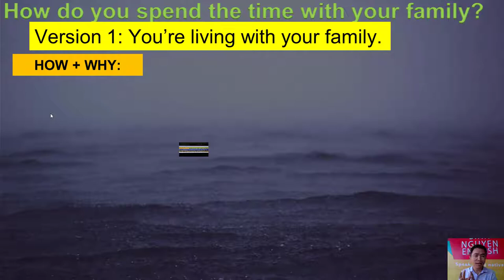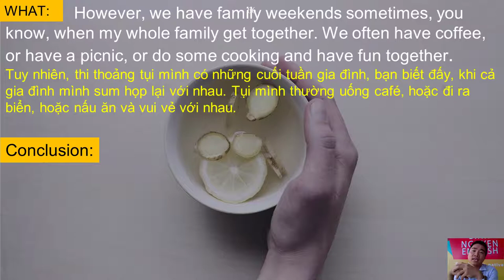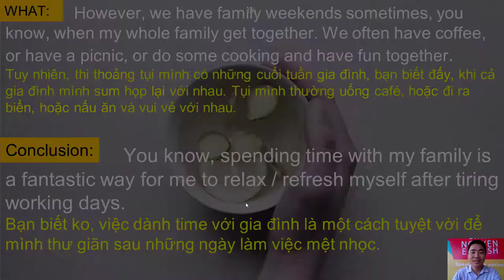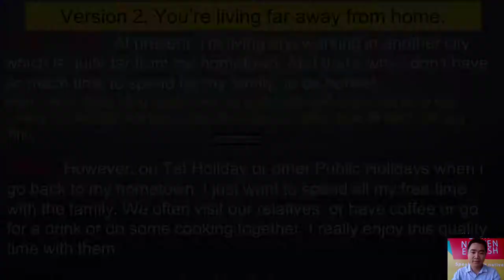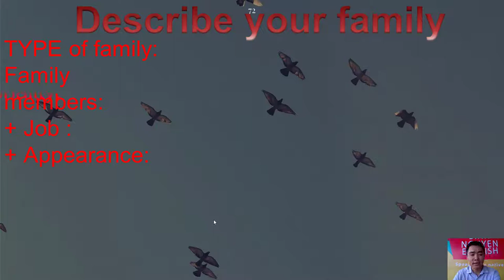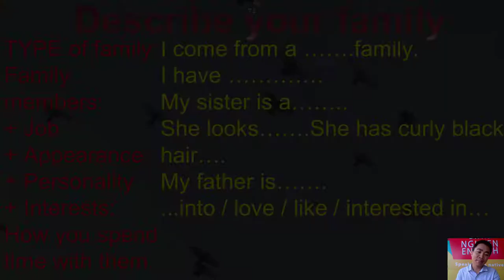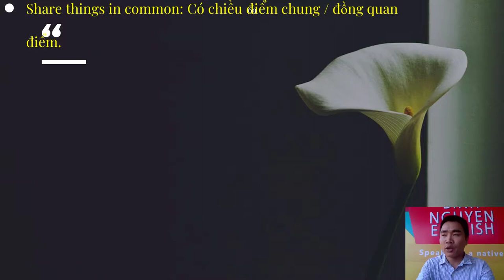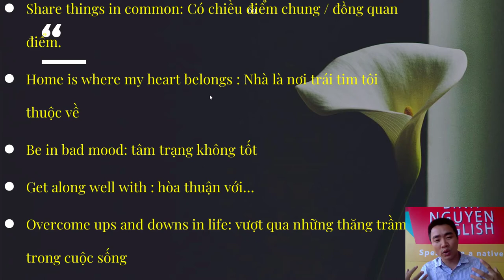BNE online| Speed Up - Unit 4 - Lesson 4